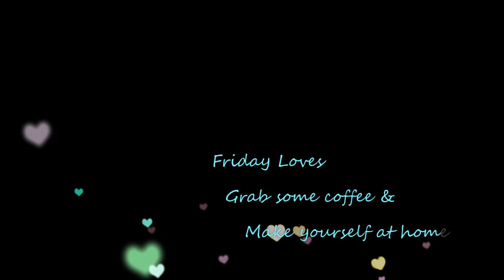Friday Loves | Smashbox*Hourglass*Wine*Found THE lipstick!!!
Friday Loves is all the things I have been loving this week and want to share with you. Enjoy! xoxo Chelsea

[Products Mentioned]
Mirassou Cabernet Sauvignon

{Shoplately}
My FAVORITE place to purchase jewelery & accessories at an inexpensive price. Follow me to see what I'm loving.

{Makeup Geek}
LOVE it all! THE BEST AFFORDABLE eyeshadows and blushes on the market! I LOVE all of their products and highly recommend them!

{Twisted Silver}
The most unique, handmade jewelry I have seen. I love their pieces and the fact that each is made uniquely makes wearing their pieces so special to me. Here is a code you can use to save some money (this is not something I'm getting paid to tell you, it's just a gracious code) Use code: CHELS to save 15%!!

{Vitacost}
My new healthy living website obsession!!! Click here to receive $10 off your first order
[Today's Look]

Patrick Baker "Gone"